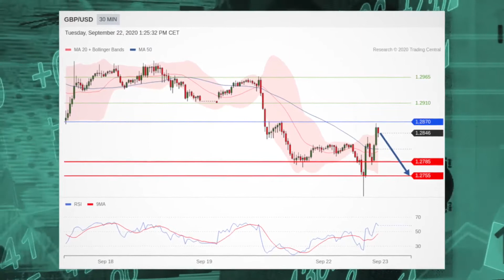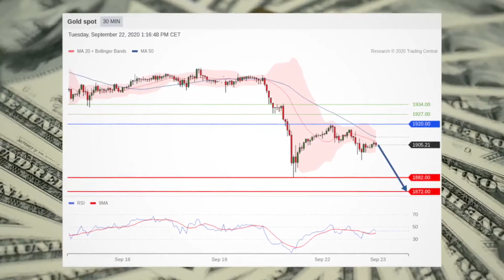New COVID Restrictions in UK Sends Stocks Lower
Stocks are in the red this Tuesday morning after U.K. Prime Minister Boris Johnson announced further restrictions to curb the spread of the virus, noting the country was at a “perilous turning point.”